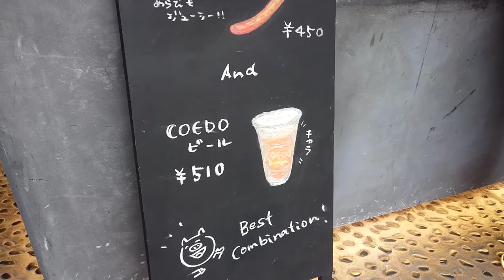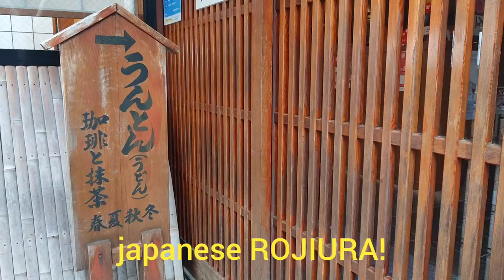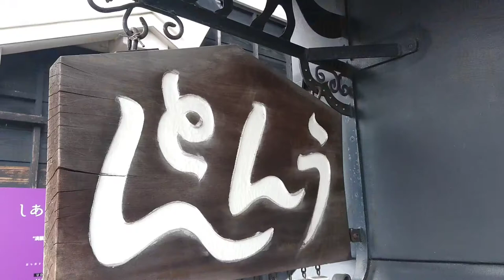STAY HOME🗻JAPAN🎌KAWAGOE trip digest fun food shop! ROJIURA 관광 观光 การท่องเที่ยว Visite touristique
STAY HOME you need only 3minutes!  Let's go to KAWAGOE
digest trip sightseeing fun food and fun shopping!
Visite touristique

JAPAN 川越 観光 3分街歩き グルメ  trip sightseeing